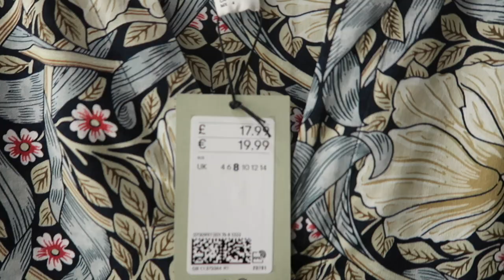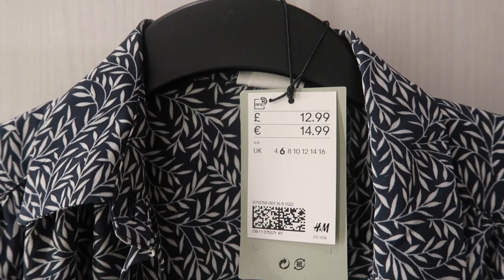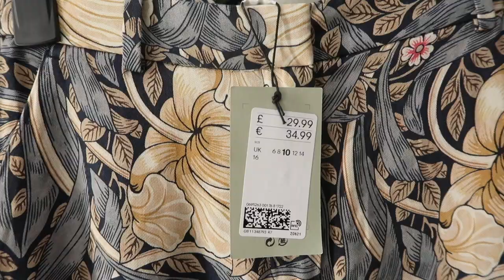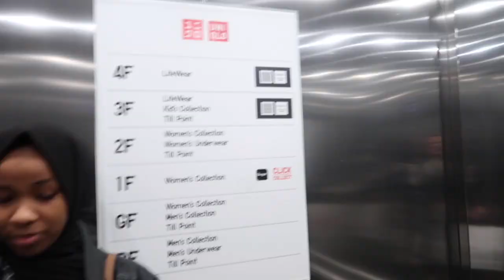Amazon fashion, h&m x Morris & co try on - come modest shopping with us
I also visited the Amazon fashion pop up shop .

About me:

My name is salma,  I am a mum of 2 boys , ages 6 and 4  (at the time of this video). I work part time.

All my videos are around motherhood  and making my life easy.  I am a minimalist person and I love finding ways to simplify my life.

Thank you for stoping by and I hope to see you at my next video Music